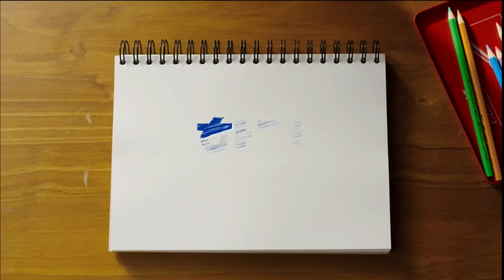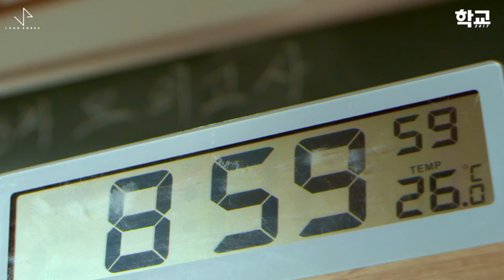[MV] Yozoh(요조) - Summer Vacation(두근두근 여름날) | SCHOOL 2017 학교 2017 OST (Official Music Video)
원조 홍대 여신 요조의 맑고 청아한 목소리로 학교2017 파트2 "두근두근 여름날' 에 참여했다.
극중 여주인공 라은호 (김세정분)의 테마곡으로, 웹툰 작가를 꿈꾸는 라은호의 사랑스러운 모습과 완벽하게 믹스매치 되고 있다. 미디엄 템포의 싱그러운 팝스타일의 곡으로, 시원한 기타사운드와 싱어송라이터 심현보의 서정적인 가사가 돋보인다.

우리들의 여름날이 스쳐가
쏟아지는 햇살 사이로
너를 생각하면 가슴이 막 뛰어 나는

눈이 부시게 파란 하늘과
창문 밖으로 춤추는 나무들
니 옆 모습을 바라보다 웃음이 나

다 이뤄지길 바래 원하는 모든 것
더 영원하길 바래 소중한 것
하늘처럼 푸르른 이 여름을
먼 훗날 우린 기억할까

온 세상이 다 반짝 빛나고 있잖아
날 바라보던 너의 눈빛처럼
하루 종일 두근두근 내 마음은
내일을 꿈꾸고 있는 걸

이유 없이 열이 나고 아플 때
알 수 없이 숨이 찰 때도
너를 생각하면 괜찮아져 신 기 하지

주저 앉아서 울고 싶을 때
바보처럼 그리워 질 때도
날 믿어주는 니 가 있어 그거면 되

먼 훗날 우린 기억 할 까

날 바라보는 너의 눈 빛처럼
내일을 꿈꾸고 있는 거